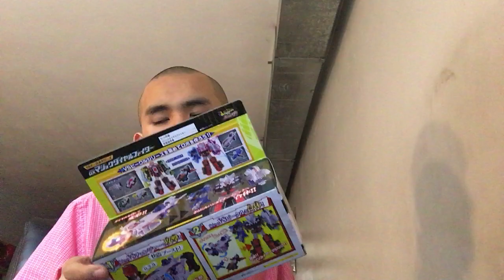Image Anime Unboxing (Sept 20, 2018)